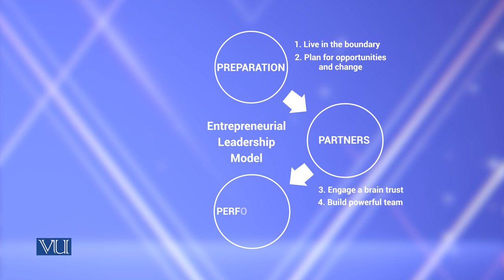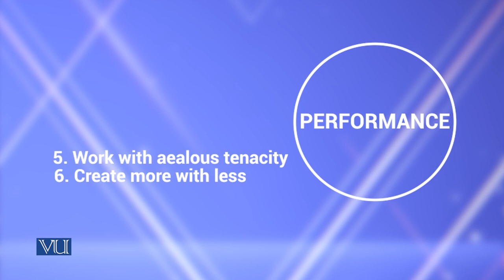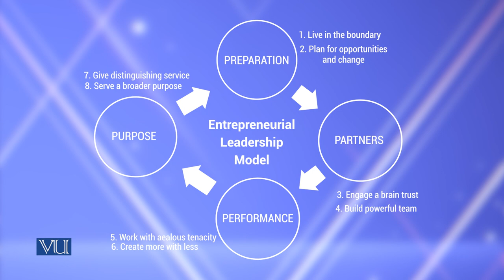Entrepreneurship Leadership | Theories of Entrepreneurship | MGMT737_Topic194